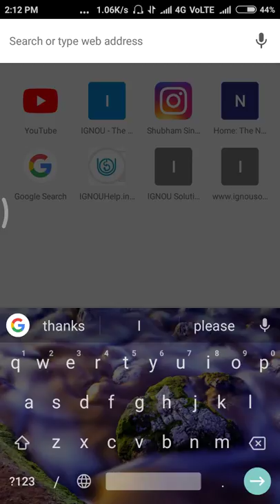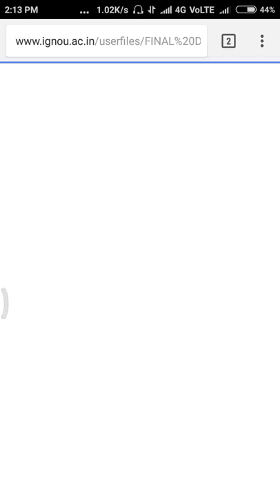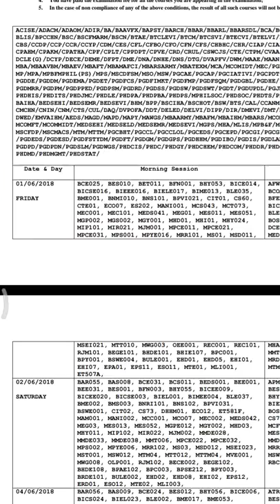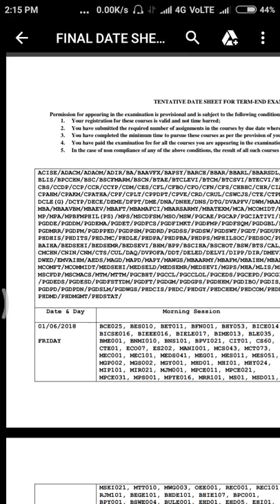(IGNOU) Date sheet june 2018 How to Download.